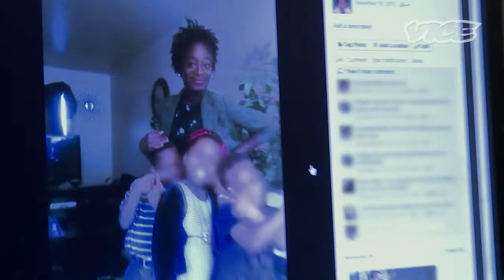VICE Documentary Films Presents: Shelter (Trailer)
From the team behind the Peabody Award winning Last Chance High, comes SHELTER: a feature length documentary following a year in the life of homeless youth in New Orleans.

At the Covenant House, located on the outskirts of the French Quarter in New Orleans, Louisiana, the doors never close, and there is always room for one more. On any given day, a constant stream of young people carrying everything they own in plastic garbage bags fills the courtyard. The prospective residents are just teenagers, but have already been labeled drug addicts, schizophrenics, criminals and outcasts. As one staff member puts it, “the most damaged population of youth that exists in society today”. Filming over the course of a full year, brothers Brent and Craig Renaud tell the raw and emotional stories of the incredible kids who seek shelter at the Covenant House, and the staff struggling to work miracles everyday on their behalf. In theaters 2017.

Executive Producer: Michael K. Williams
Directors: Brent and Craig Renaud